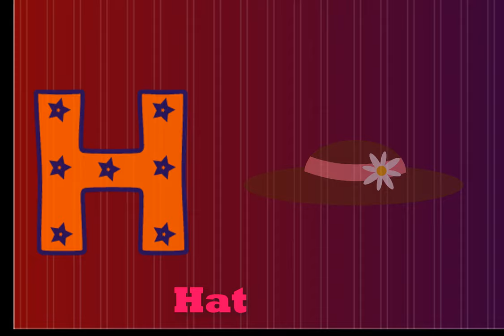R.A.M KIDS,A FOR APPLE, B FOR BALL ,C FOR CAT, ABC ALPHABET WITH SOUNDS ,1234, A TO Z,PHONICS SONG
R.A.M KIDS, Learn how to Read abcd english Alphabets with multi colours.
 This video is helpful for Children to learn Alphabets Read . So, keep watching.
So this video can help your kids to learn English alphabets and sounds with kids and phonics song